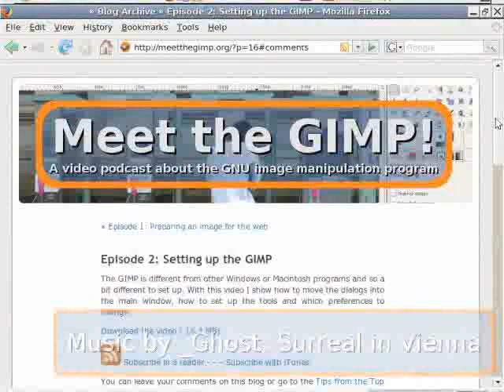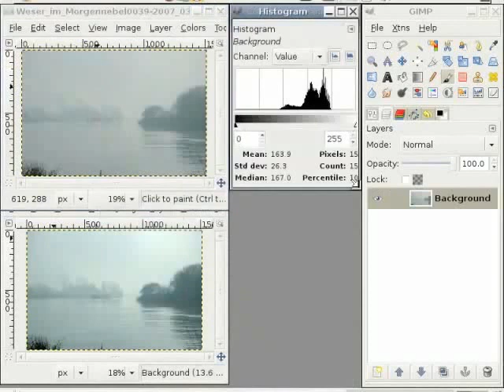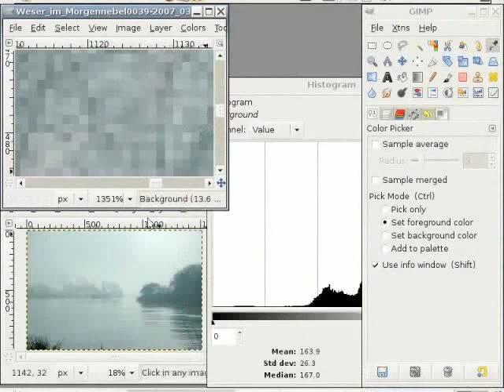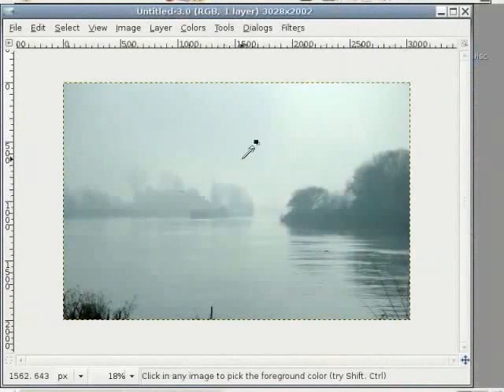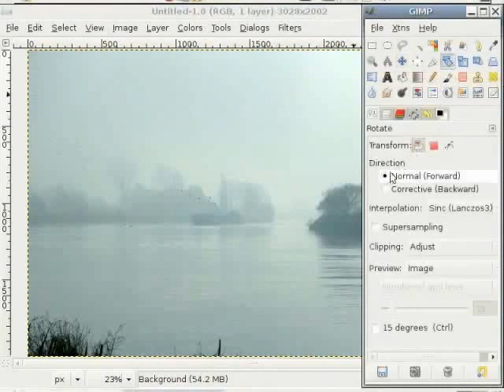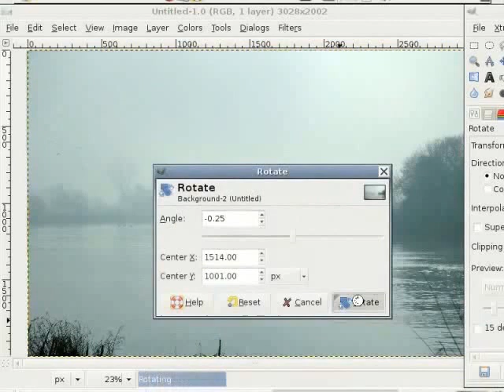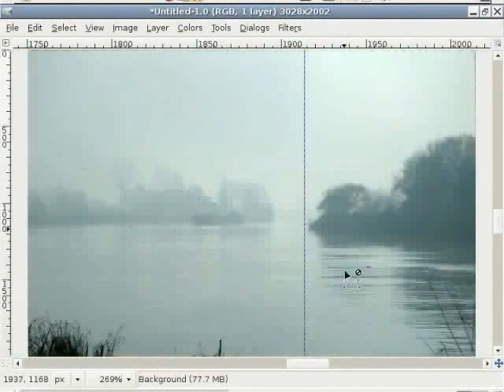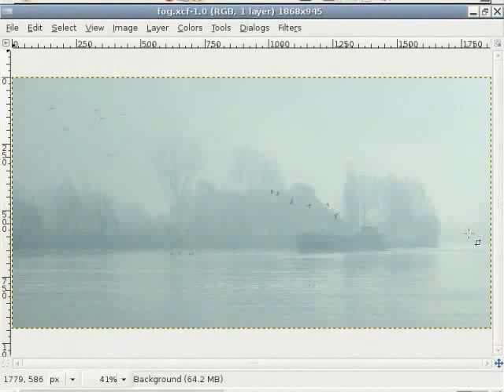Rotating And Cropping An Image - Gujarati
ઈમેજ ડાયલોગ બોક્સ અંતર્ગત હિસ્ટોગ્રામ એક્સેસ કરવું
ટૂલ બોક્સને અદૃશ્ય કરવું
માપપટ્ટી વાપરવી
રોટેશન અને ક્રોપીંગ પર સંક્ષેપ વિગતો
rule of thirds નો ઉપયોગ
ઈમેજને '''.xcf''' (ગીમ્પ) તરીકે સંગ્રહીત કરવી